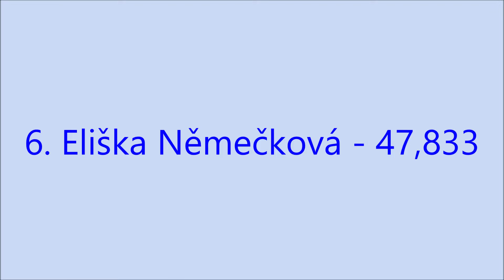Goodwill Cup 2022 - juniorky A * 2009: 4. - 6. místo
4. Veronika Marešová (Bohemians Praha), 5. Hana Křesálková (SK MG Mantila Brno), 6. Eliška Němečková (Bohemians Praka)